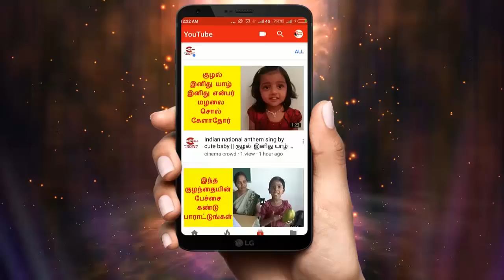Nandhini serial 19/3/18 Full episode Review | Nandhini Serial today episode